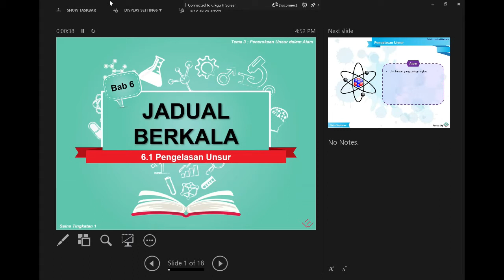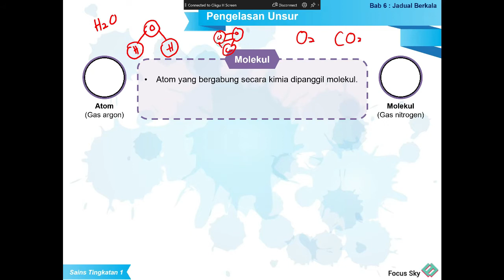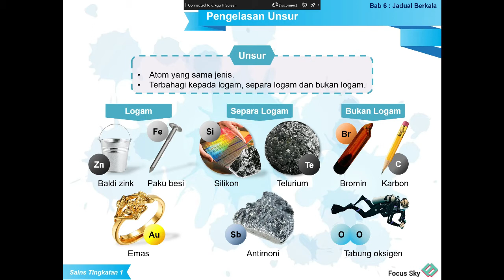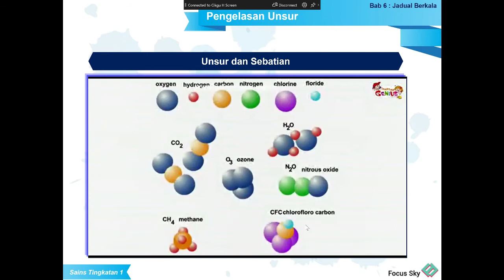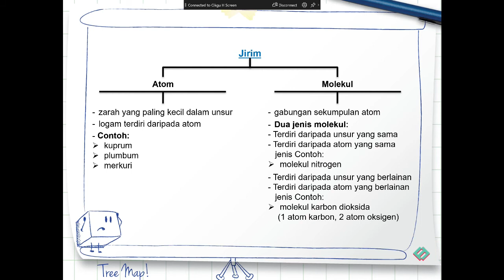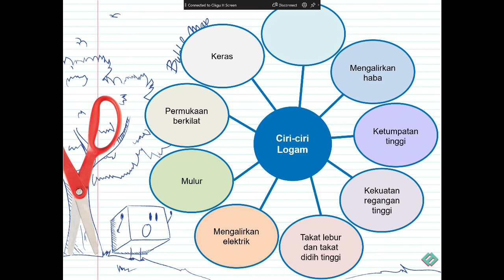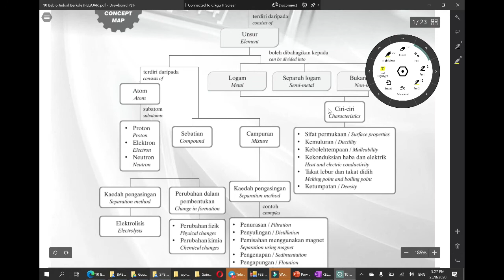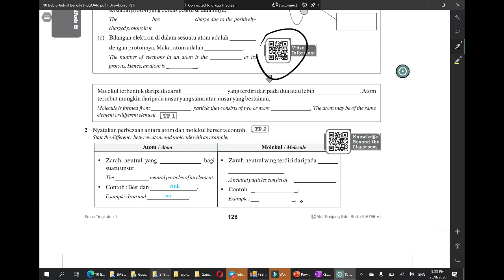KELAS SAINS KSSM T1 | BAB 6.1 PENGELASAN UNSUR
Rakaman kelas Sains Yang lepas untuk rujukan pelajar yang ketinggalan,

SAINS KSSM TINGKATAN 1
BAB 6 - JADUAL BERKALA UNSUR
SUBTOPIK 6.1 PENGELASAN UNSUR